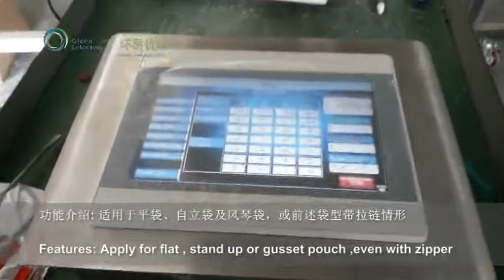Potato Chips Puffed food Packaging Premade Pouch Potato Chips Packaging Machine Multi head Weigher